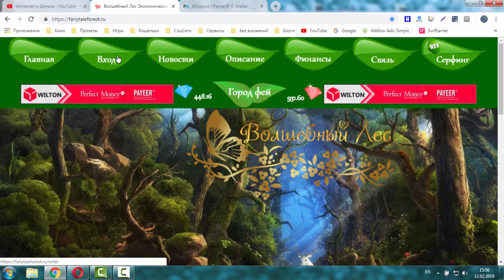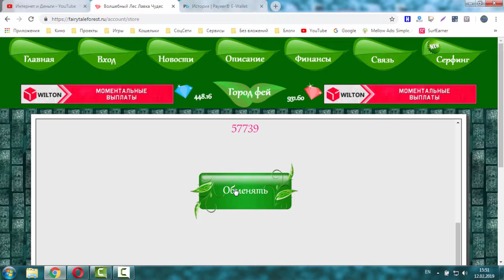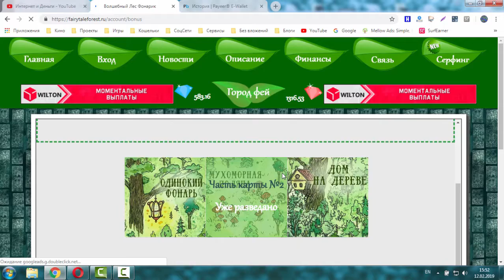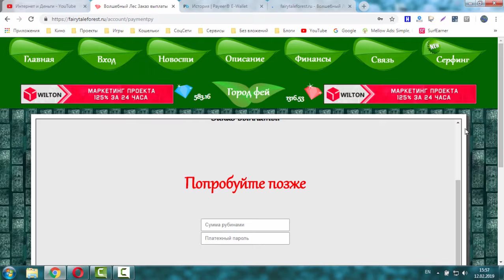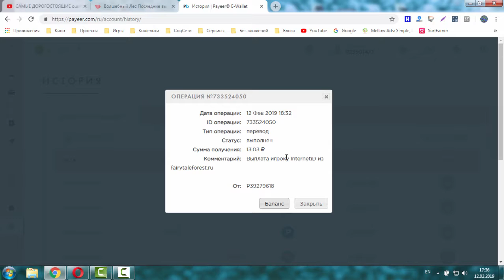Первая выплата из экономической игры fairytaleforest.ru (Волшебный Лес)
Второй сезон игры Волшебный лес, первый отработал год
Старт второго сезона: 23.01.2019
Бонус: 1000 сапфиров (10 рублей) за регистрацию
Маркетинг
Окупаемость от 25% до 34% в месяц.
Выплаты - Инстант
Без баллов и кеш поинтов
Серфинг сайтов
Активация выплат 30 рублей.
Платежки: Payeer, Яндекс, Perfect Money, ADV cash, QIWI, VISA
Партнерка: ( 7% — 3% — 1% ) на вывод.